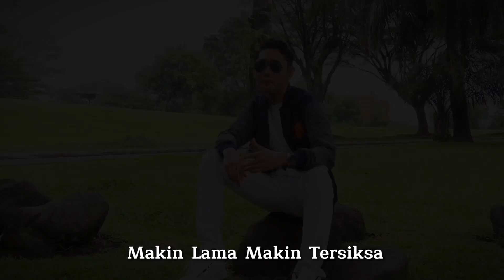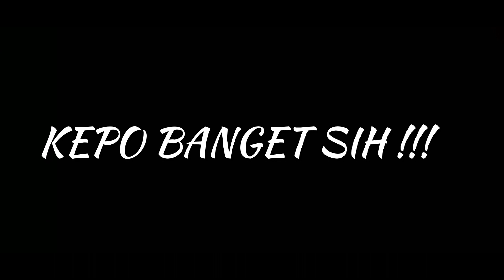KEPO BANGET SIH - Akbar Zee ( Cipt. Aros Akmal )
DANGDUT ORIGINAL TERBARU

Artis : Akbar Zee
Cipt : Aros Akmal
Record : Project Kita

 Lirik

CINTA MUSIK DANGDUT INDONESIA

Terima kasih kepada para subscriber  yang setia selalu menonton dan mendukung chanel ini... Jangan bosan untuk tetap dukung dan support chanel ini agar terus berkembang dan bisa menyajikan lagu lagu terbaru dari kami